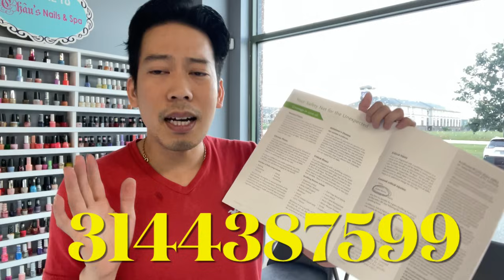Tiệm Nail tại New york Bị xe Tông❗️4 người Chết Và Thợ nail nên chuẩn bị gì